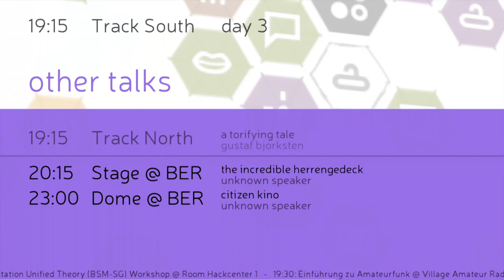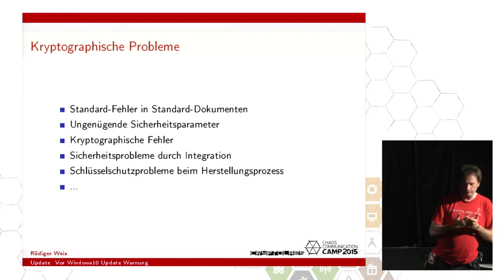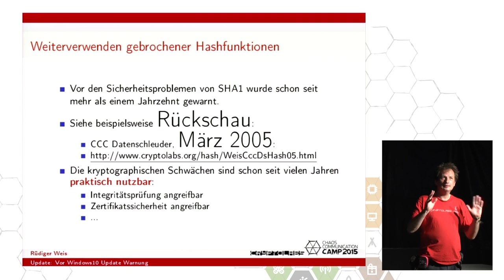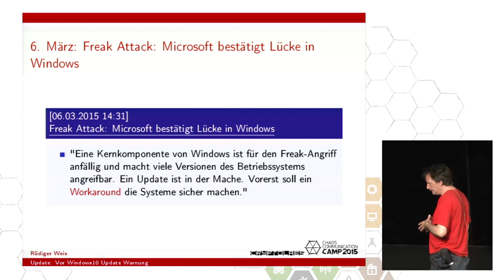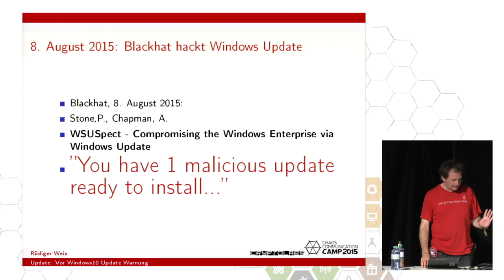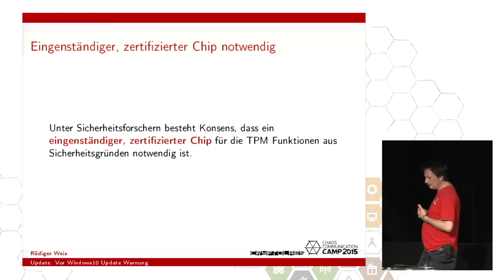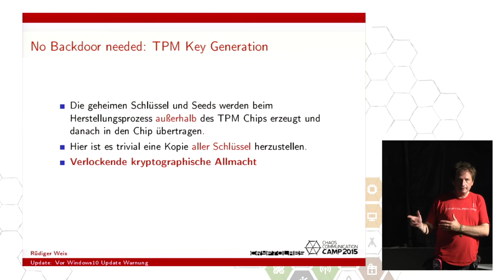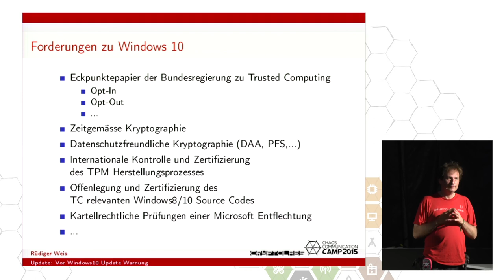ruedi: Update: Vor Windows10 Update Warnung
Microsoft versucht mal wieder, diesmal unter dem Deckmantel sicheren Bootens, den Besitzern die Kontrolle über ihre Persönlichen Computer zu entziehen. Bei der Einführung von Windows 10 eskaliert Microsoft gezielt seinen Machtanspruch und schleift bisher bewusst offengehaltene Wege für alternative Systeme.

Wir brauchen eine alternative Vertrauensarchitektur
und zwar schnell.

ruedi